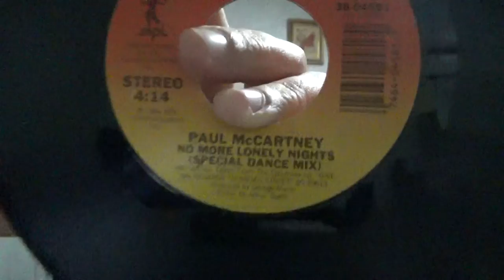My 45 Collection , Part 3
Hello everyone , in this video ill be showing more 45s , some i had that i didn,t show before and some i just got today  , hope you all enjoy , thanks for watching  , Peace